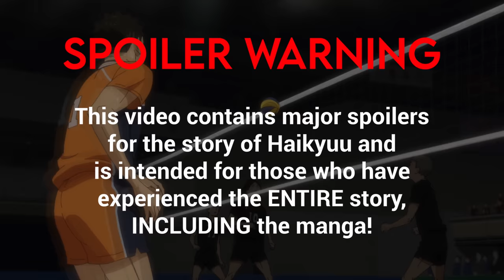How Miya Osamu Learned The Truth (Haikyuu!!)